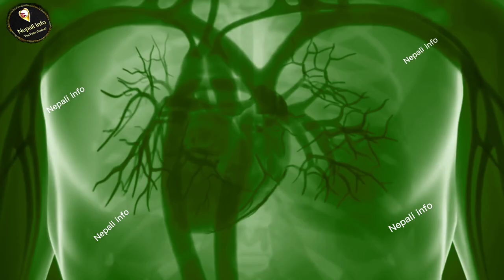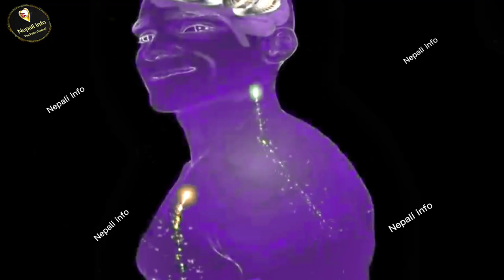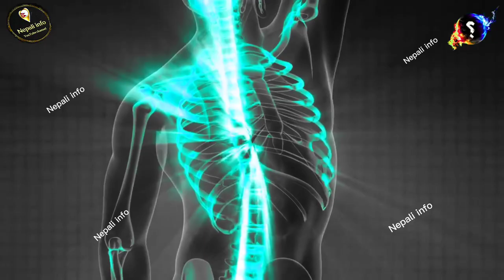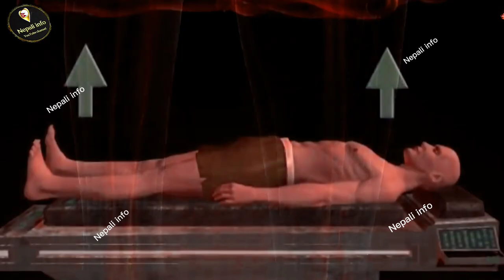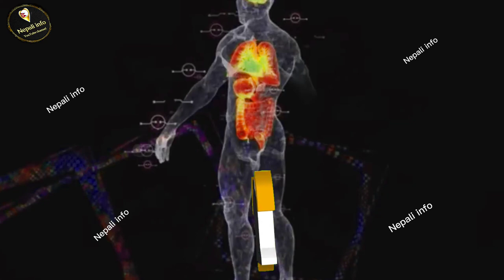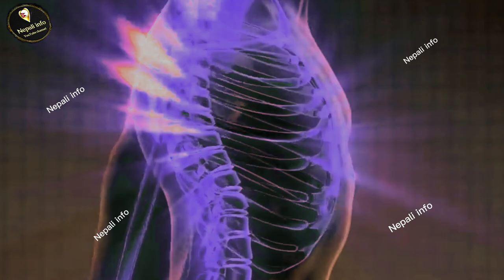मृत्यु पछी के हुन्छ ? Death explained in nepali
please 🙏 support for more information video